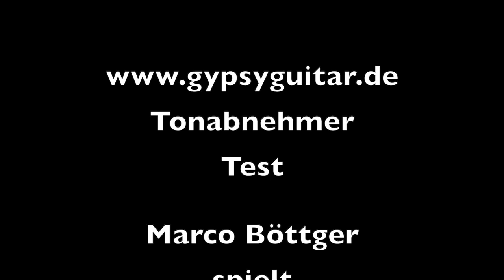gypsyguitar.de | Big Pickup Test Part 2 | Audio-Technica AT831b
Marco Boettger tests several pick ups on the Maurice Dupont MD 60. First you hear the natural Sound, then output goes directly into the mixing desk for pure sound, and then you will hear it with an acoustic amp.

This is the List of the Pickups we used for this Big Pickup Test Part 2
Prodipe microphone GL 21

Bon swing!